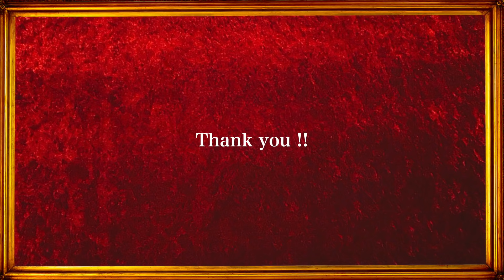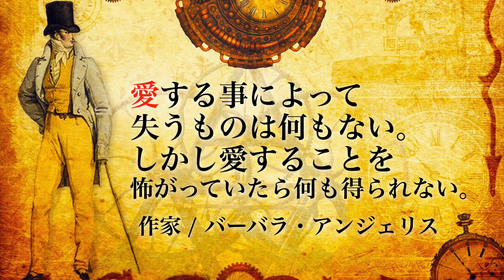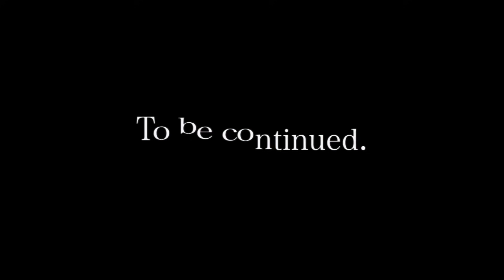ピノキオの冒険旅行とミラコスタの隠れピノキオ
今回はディズニーランドの人気アトラクション、ピノキオの冒険旅行のバックグランドストーリーをプレゼンさせて頂きます！
お馴染み隠れミッキーに買うれピノキオ 、映画にホテルミラコスタにその他諸々宜しくお願い致します！

●参考書籍